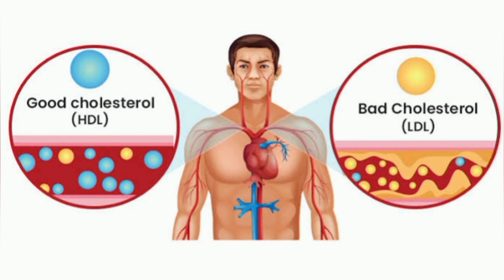काली किशमिश पानी चमत्कारी फायदे | Kali Kismis Ka Pani Pine Ke Fayda In Hindi